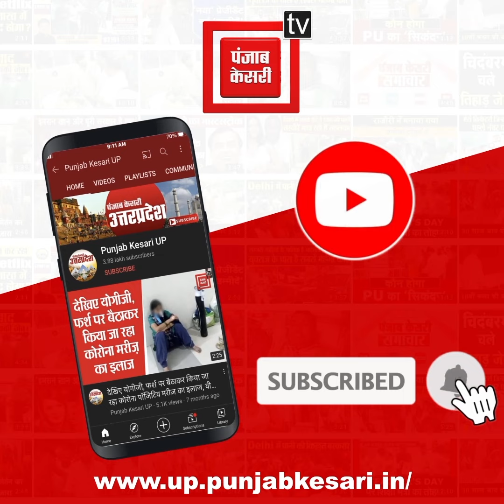युवती की हत्या मामले में आरोपी की 3.18 करोड़ की संपत्ति कुर्क, डुगडुगी बजाकर कराई गई मुनादी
उन्नाव (Unnao) युवती की हत्या मामले में आरोपी की 3.18 करोड़ की संपत्ति कुर्क, डुगडुगी बजाकर कराई गई मुनादी